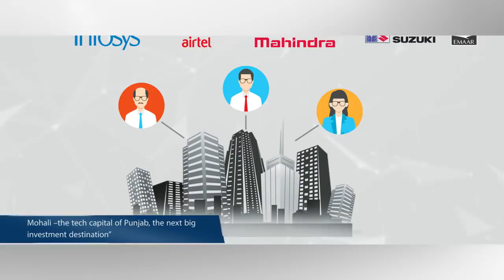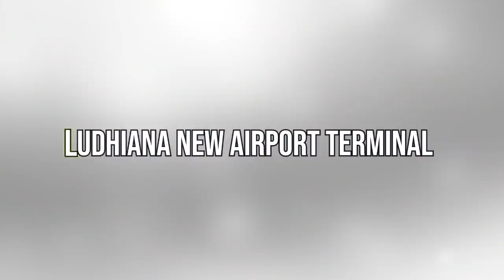BIGGEST FUTURE MEGA PROJECTS IN PUNJAB || पंजाब की सबसे बड़ी भविष्य की परियोजनाओं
LIST OF ALL TOP NEW AND LATEST MEGAPROJECTS IN PUNJAB

1) Greater mohali redevlopment
2) Amritsar jamnagar expressway
3) Amritsar kolkata industrial corridor
4) Ludhiana new airport terminal

PUNJAB में सभी शीर्ष नए और नवीनतम MEGAPROJECTS की सूची

1) ग्रेटर मोहाली रेडव्लोपमेंट
2) अमृतसर जामनगर एक्सप्रेसवे
3) अमृतसर कोलकाता कोलकाता औद्योगिक गलियारा
4) लुधियाना नया हवाई अड्डा टर्मिनल